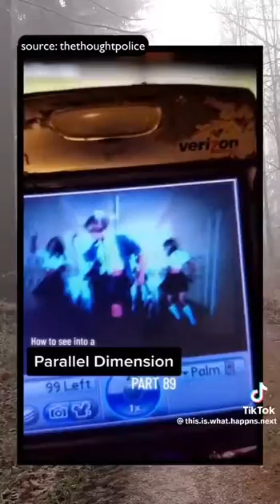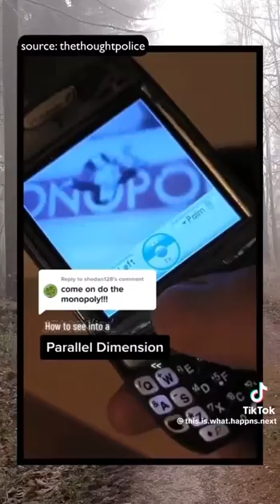Mandella Effect- real?